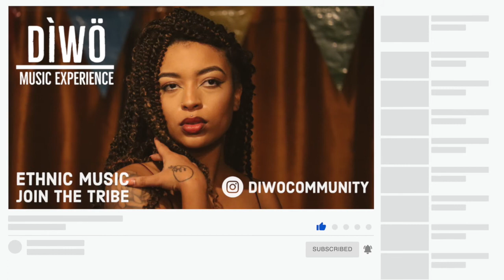Afro House New Releases | South African Ethnic Music 2021 | Black Coffee Session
Every Thursday, the latest Afro House New Releases, South African Ethnic Music 2021 & Black Coffee Session straight from Traxsource, Beatport and many portals more.

Inspired by Black Coffee style, Themba, Enoo Napa, Keine music, Da Capo, Culoe de Song, Lemon & Herb, Black Motion, Manoo, &Me, Shimza, Djeff, Sound of Sondela recordings and more Producers. With alluring music from the leading global Afro Deep House and South African Artists.

1. Space Drums & JJ Romero - Kalimba (JJ Romero Afro House Mix)
2. Ohmero & Oyirich - Lost in Memories
3. Bruno Zarra - Flauta Urbana
4. D.O.A - Intaba Ka Somgxada (Original Mix)
5. AIKON, Daniel Rateuke - Mbili (Original Mix)
6. Stefano Ranieri - African Poet (Original Mix)
7. Atmos Blaq & Ade Alafia - 2020 (Atmospheric Mix)
8. Etienne De La Sayette - Safari Kamer (Kreative Nativez)
9. Kala'An, Moon Rocket, J Maloe - Poem For Daddy (Moon Rocket & J Maloe Remix)
10. Da Africa Deep - Kerubo (Club Mix)
11. THEMBA - Social Distancing (Extended Mix)
12. Stel - Rwanda (Original Mix)

Afro House 2020 South Africa | Ethnic Deep Music | Organic House | #29